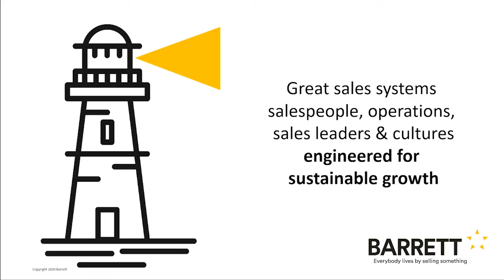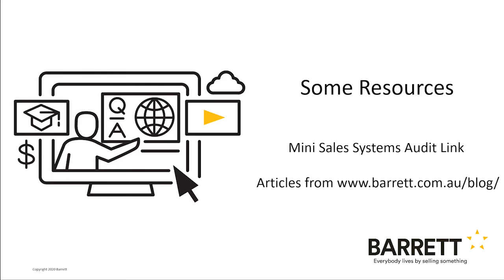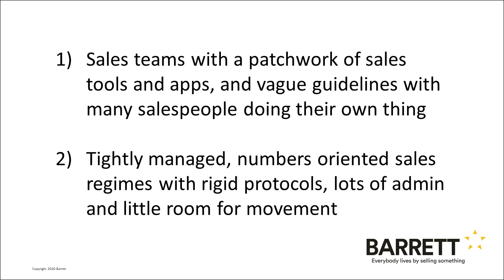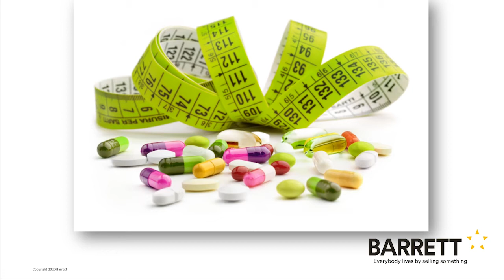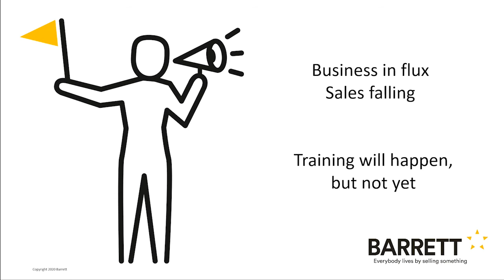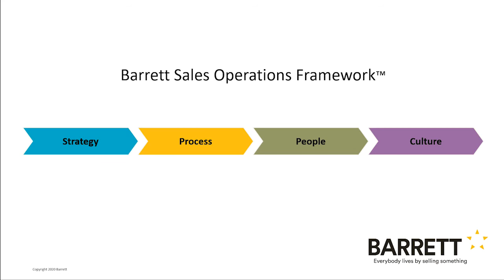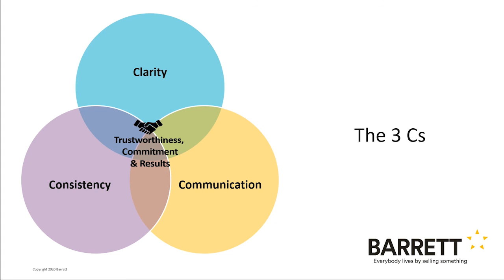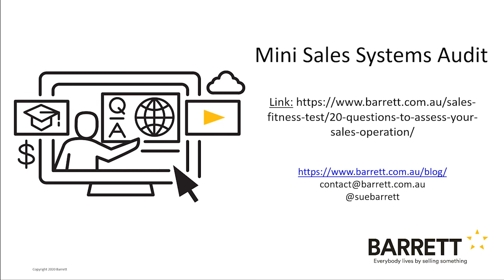Sales systems: The Secret to Sustainable Sales Success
Hear Sue Barrett, ethical sales and business growth expert talk about what sales systems are and are not; and how you when you make sales systems thinking and frameworks a key part of your business it leads to better business and flourishing economies.

Intro
When people in business hear the term ‘sales system’ they usually associate it with some sort of platform, application, or CRM. Some place where all the sales troubles and other bits will be contained, from pipeline management to post-sales calls, or anything in between.
At Barrett, when we talk about a ‘sales system’, or a ‘systems-approach to selling’ we refer to something different.

Sales System
A Sales System is an open system that exists within the environment of an organisation and interacts with its markets, customers, competitors and society. A Sales System, like Marketing, is the interface between our business and our markets and customers. A functioning Sales System forms a well-coordinated super highway or interface of intention, strategy, communication, information, behaviours and actions that flow smoothly back and forth between the customer’s world and that of our business.

We all have some sort of sales system in our businesses, whether it was built by design or emerged by default.
The important question is ‘How well is your system working?’